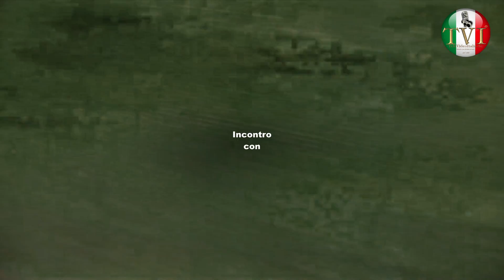TeleVideoItalia.de ~ Intervista a Bruno Battisti D'Amario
Intervista televisiva a Bruno Battisti D'Amario, a cura di Angela Saieva e unica proprietaria di TeleVideoItalia® e corrispondente della stampa nazionale, Corriere d'Italia, AISE, SINE. DIFFIDATE dagli OMONIMI. Tutti i diritti sono riservati a